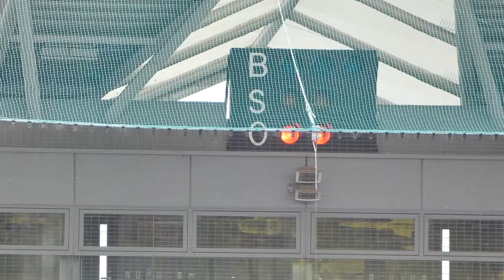4回裏 [準決勝] 京都国際 - 智辯学園 2021年5月29日(土)春季近畿地区高校野球大会 1:42 智辯学園 2番 ショート 岡島光星 ライト前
1:42 智辯学園 2番 ショート 岡島光星 ライト前

春季近畿地区高校野球大会 [準決勝] 滋賀県 皇子山球場

京都国際 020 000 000 =2 H4 E1
智辯学園 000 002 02X =4 H6 E0

「 一球速報 」ホーム 高校 2021春季地区大会 2021年春季近畿地区大会 日程・結果 試合経過